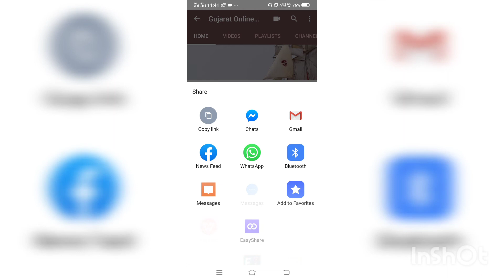How to share my youtube channel link on whats app and facebook and gmail and any other site in hindi